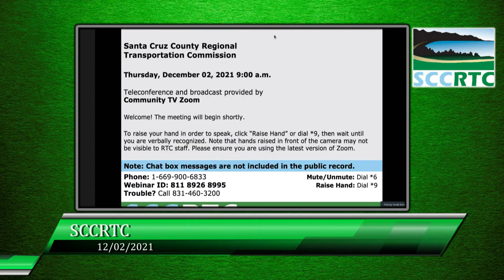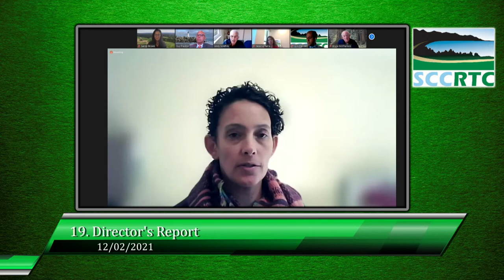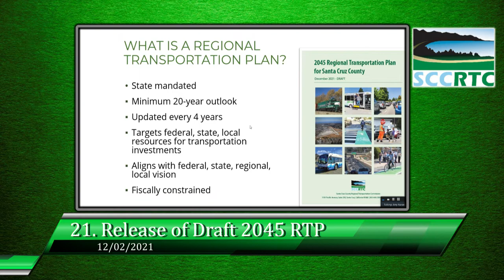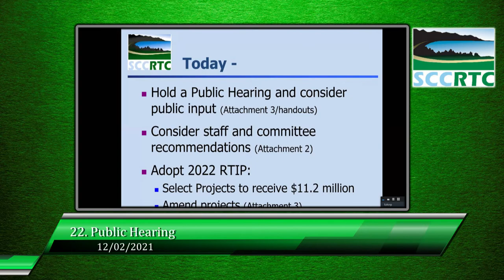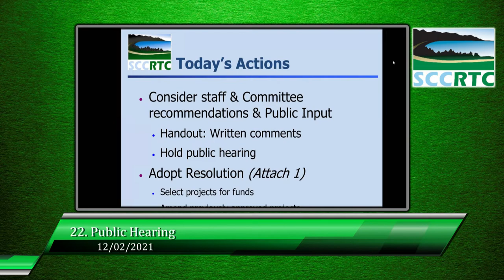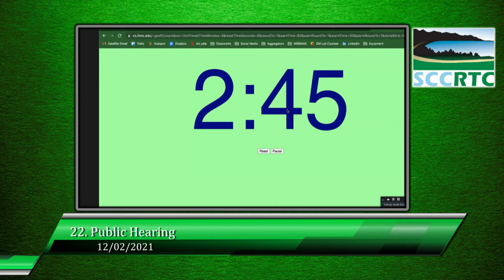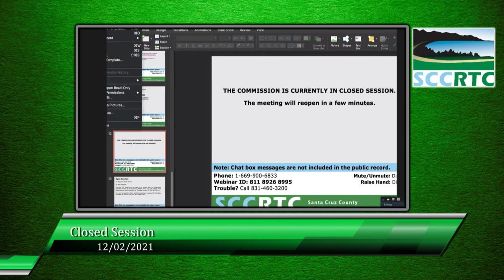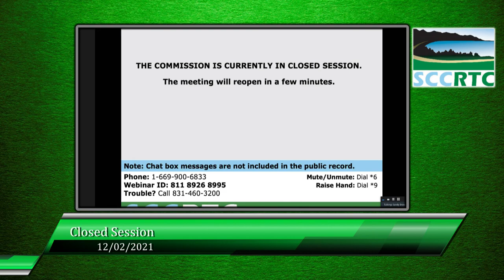Santa Cruz County Regional Transportation Commission 12/02/2021